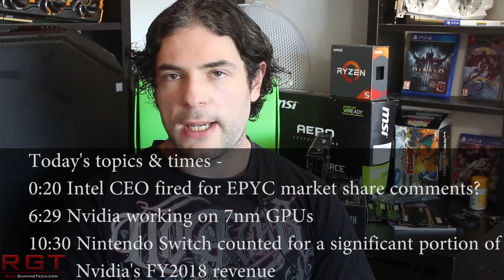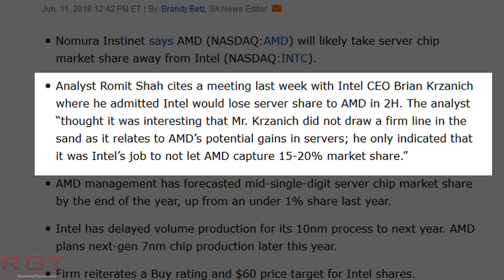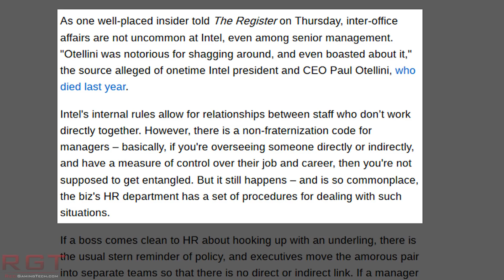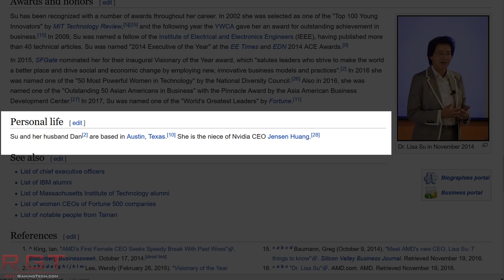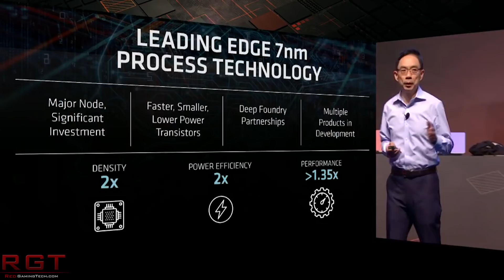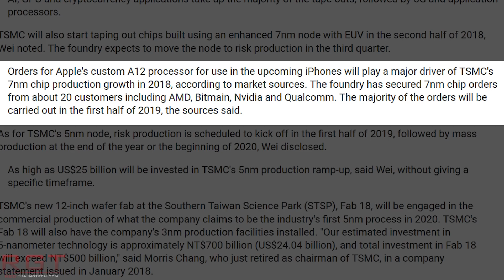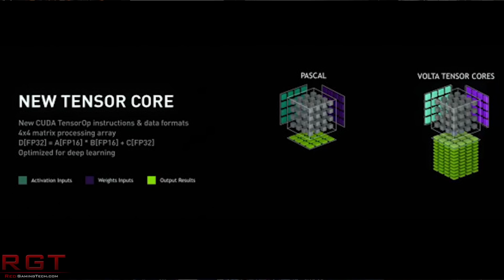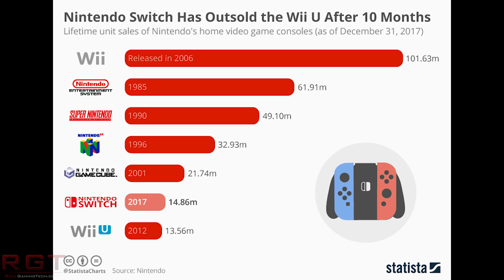Nvidia Working on 7nm GPUs | Was Intel CEO Fired Over AMD Market Share Comments?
Today, we have an interesting report that former Intel CEO Brian Krzanich was not fired for the reason we were told - internal fraternization. Instead, he was fired for making his comments about AMD EPYC and how their server processor could take up to 20% of the server market from Intel.

On the GPU side of things, Nvidia are apparently working on a 7nm GPU as well, and they will be utilising 7nm from TSMC. It's hard to know if this will be the next gen (the 1180 / 2080) or the graphics card after that, but Paul discusses what this means for Geforce as well as AMD.

Speaking of Nvidia, a report has said that the Nintendo Switch (which uses the Nvidia Tegra X1) has contributed a significant portion towards Nvidia's FY 2018 results due to the sheer success of the hybrid console.